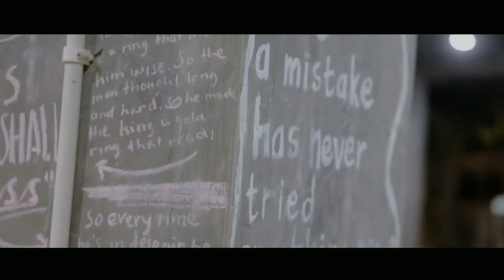UII SIM C BPA CV 17311364 SYAJIDHA EINJELICA BY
Berikut adalah Profesional Video Profile dari 17311364 SYAJIDHA EINJELICA BY